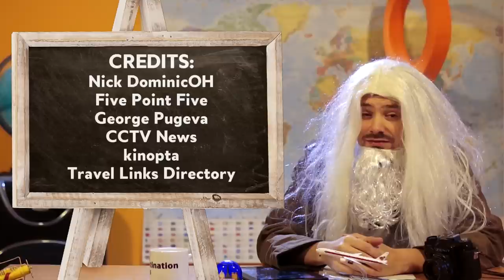7 Things NOT To Do in New Zealand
So what do we know about New Zealand?
Home to the Flight of the Conchords and the Internet supervillain Kim Dotcom, it's where they filmed Lord of the Rings and they
drive on the left and according to Quora.com they also mention how its people radiate extreme friendliness.
But there are certainly some things NOT to do there!

1. Don't confuse New Zealand with Australia!
It can be a sensitive topic, and people can get into all kinds of
irrational comparisons when challenged on the topic, like this one.

So you get there, but alass it's raining!
2.Don’t freak out about the rain
It’s not worth waiting for the rain to stop before you head out.
In ten-minute intervals you’ll be rained on, get sunburnt, or catch a
chill from a southerly

A Southerly is a cold wind that comes up from Antarctica. So take a fleece.

3: Forget Fashion!
Even Kiwis openly joke about the ugliness of their shorts.
New Zealand is a laid back sort of place with a relaxed dress code.
The summer uniform is shorts and jandals (flip-flops) or even barefoot; for the winter, just add a hoodie and beanie.

4. Don’t sunbathe!
Thanks to the hole in the ozone layer, the burn time in New Zealand is about 7-10 minutes in the summer. Wear sun protection at all times
You can ask any Kiwi kid and they’ll tell you to “Slip, Slop, Slap, and Wrap!”
(slip on a shirt, slop on some sunscreen, slap on a hat, and wrap on
some sunnies.

5. Don’t stay indoors in the summer!
It’s just not allowed! No self-respecting Kiwi would waste a perfect day indoors when there’s so much going on outside, and would be horrified to think that you're missing out on all the cultural festivals, like the Lantern Festival at Chinese New Year, and Pasifika, one of the biggest Polynesian festivals in the world.
Even parks host local festivals, where you can bring a picnic and
enjoy the free concerts,
plays, or movies.

6. Don’t underestimate the cuisine
You just need to know where to look. Ask around and look down side streets to see where Kiwis are eating. You have to try a steak and cheese pie or a mince potato top, but don’t stop there. New Zealand is close to Asia, and they have a lot of good Asian food too.

7. Don’t miss the local music
With such a small population, it’s hard for New Zealand to attract
big name bands. (like Take That) There are many talented local musicians that have filled the void.

Now go enjoy New Zealand!!!